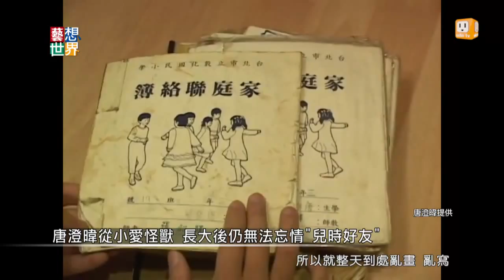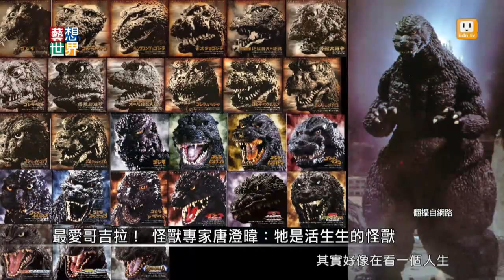《藝想世界》陳育萱、唐澄暐談《不測之人》、《陸上怪獸警報》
《不測之人》是一則「水鬼」的長篇小說，《陸上怪獸警報》，則是關於無數「怪物」的短篇小說集，這一組「鬼鬼怪怪」的小說作者陳育萱、唐澄暐來udn tv【藝想世界】，一起暢談創作過程！